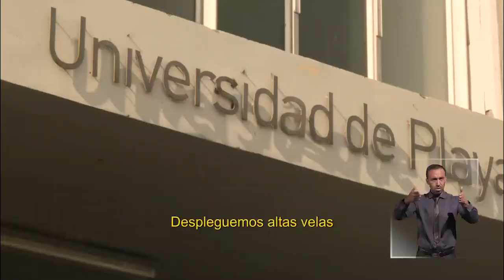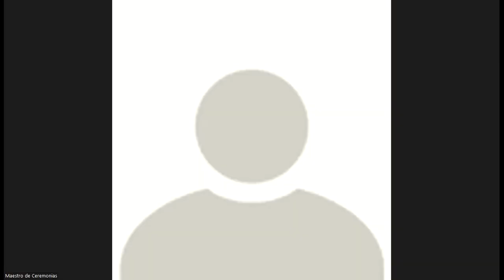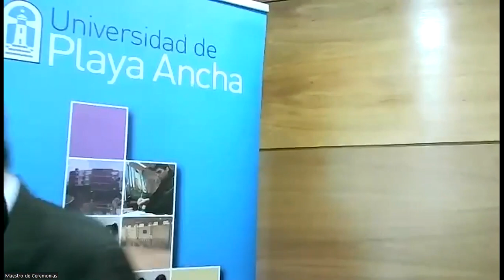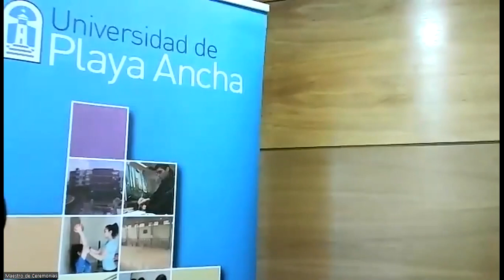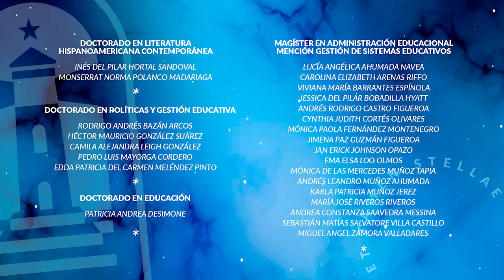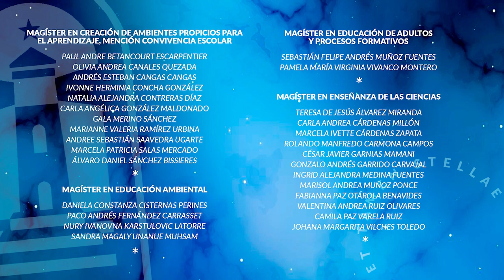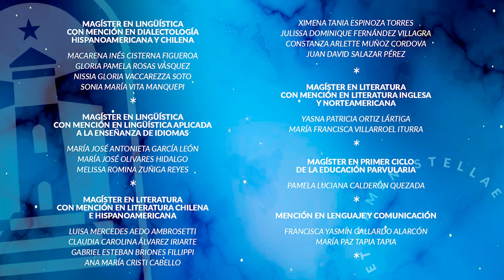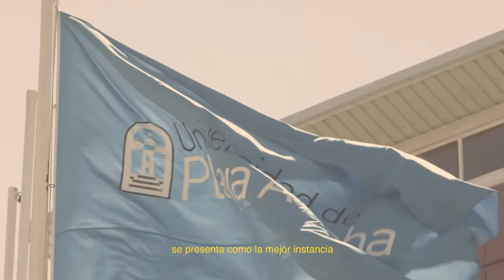Universidad de Playa Ancha Ceremonia de Graduación Postgrados, 12.00 horas, viernes 25 de marzo 2022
La Escuela de Postgrado de la Universidad de Playa Ancha (UPLA) realizó el viernes 25 de marzo de 2022 la ceremonia virtual de graduación de estudiantes de programas de doctorado, magíster, diplomado, licenciaturas, menciones y postítulos. Al mediodía correspondió el turno a quienes cursaron los programas de:
Doctorado en Políticas y Gestión Educativa
Doctorado en Educación
Doctorado en Gestión Educativa
Magíster en Administración Educacional
Magíster en Comunicación Educativa
Magíster en Creación de Ambientes propicios para el Aprendizaje
Magíster en Educación de Adultos y Procesos Formativos
Magíster en Evaluación Educacional
Magíster en Gestión de Políticas Nacionales
Magíster en Primer Ciclo de la Educación Parvularia
Mención en Lengua Castellana y Comunicación
Mención en Lenguaje y Comunicación
Mención en Matemática
Licenciatura en Educación
Postítulo de Especialista en Educación Diferenciada
Postítulo en Orientación Educacional
Diplomado en Educación de Adultos
Doctorado en Literatura Hispanoamericana Contemporánea
Magíster en Gestión Cultural
Magíster en Lingüística
Magíster en Literatura
Diplomado en Interculturalidad
Magíster en Arte
Magíster en Bibliotecología e Información
Magíster en Comunicación
Diplomado de Desarrollo de Personas y Equipos para el Fortalecimiento de Grupos y Organizaciones
Magíster en Ciencias de la Actividad Física y del Deporte
Magíster en Educación Ambiental
Magíster en Enseñanza de las Ciencias